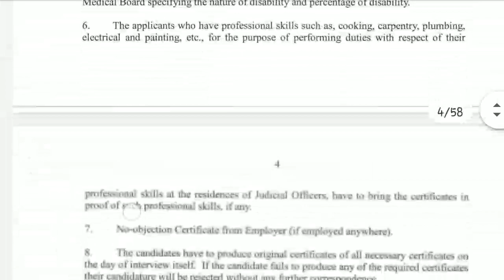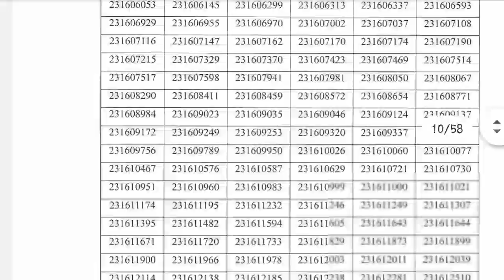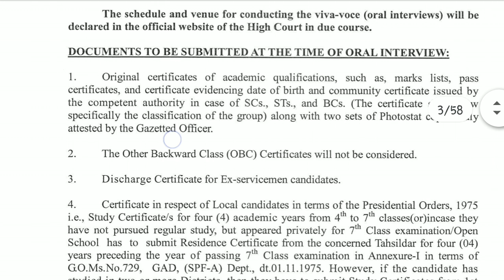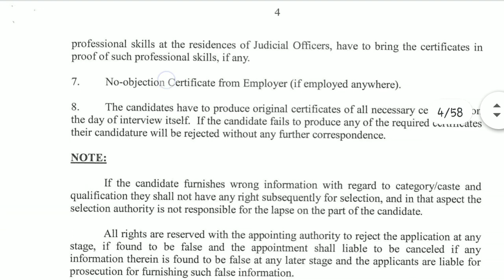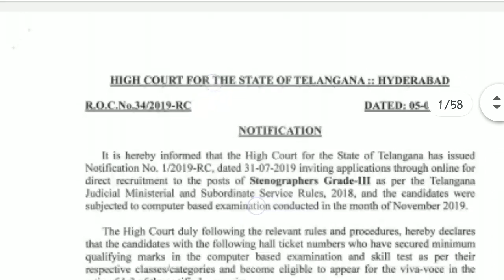TSHIGHCOURTRESULTS# TS high court results 2020, TS high court results 2020 in Telugu, TS high court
TSHIGHCOURTRESULTS# TS high court results 2020, TS high court results 2020 in Telugu, TS high court results

after clicking this link official website will be open.after that you select recruitment option.then you can see your results.